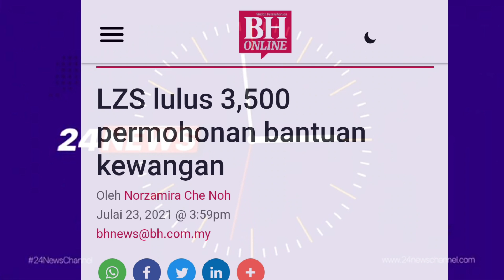BERITA BAIK !! SENARAI PERMOHONAN BANTUAN AKHIRNYA DILULUSKAN JUGA !! TAHNIAH KEPADA YANG LAYAK